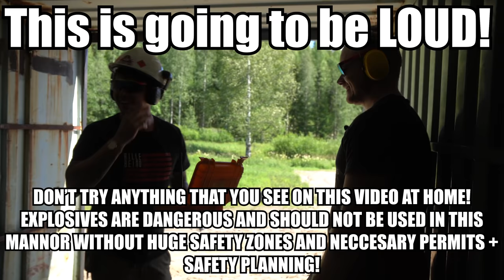Cutting Steel Beams with C-4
Cutting steal beams with c-4 and other explosion experiments with our new favorite explosive!

Don't try this at home! explosives are dangerous and they can throw heavy items really long distances! Video is done by professionals with all necessary permits and with huge safety area around the explosions site.

All high speed clips were filmed with Chronos high speed cameras